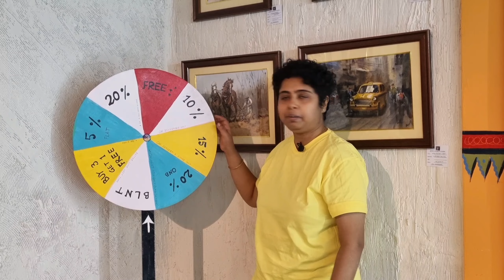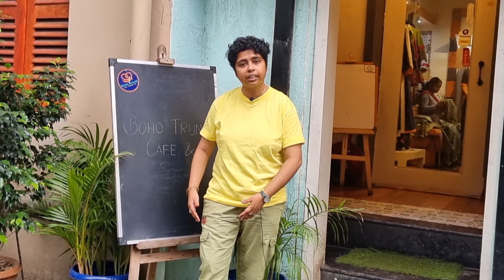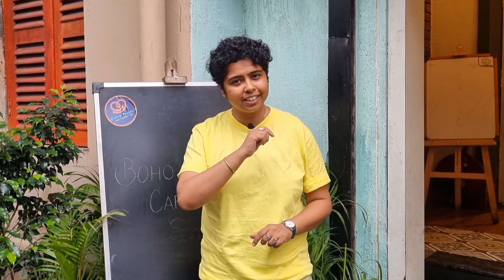Boho Trunk Cafe and Store || Unlimited Buffet in Kolkata || Pujo Offer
This pujo, get ready to enjoy mouth watering platters in a pocket friendly budget, only at Boho Trunk Cafe and Store. Bring your friends and family along with you to have a great time. Don't forget to check out the boutique, its a plus.